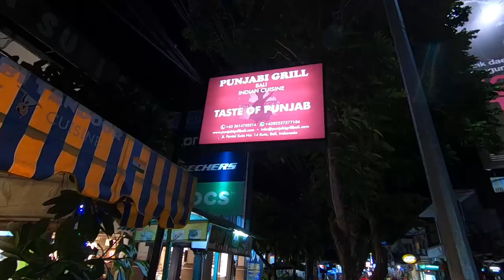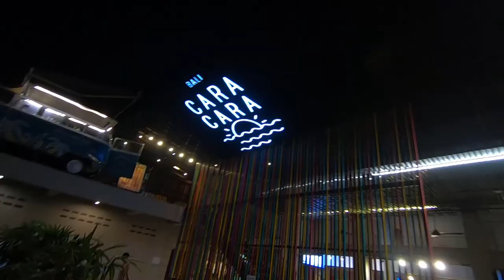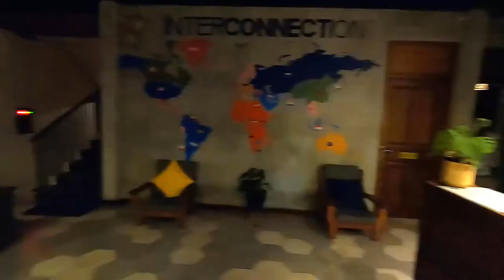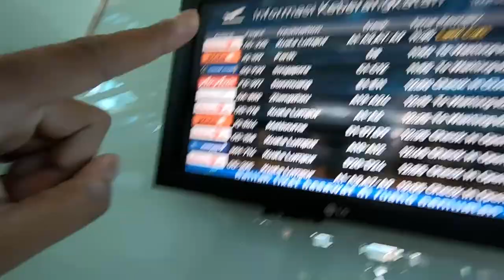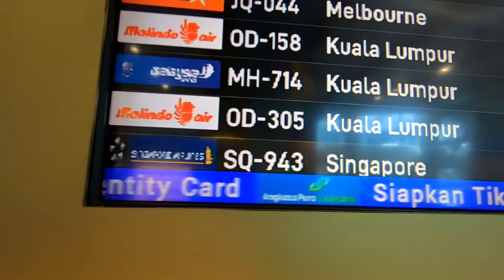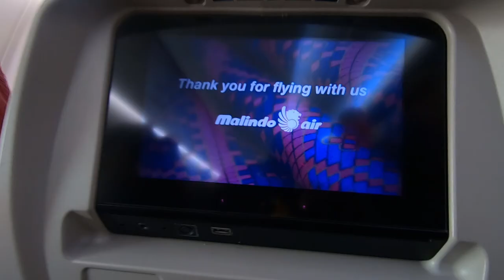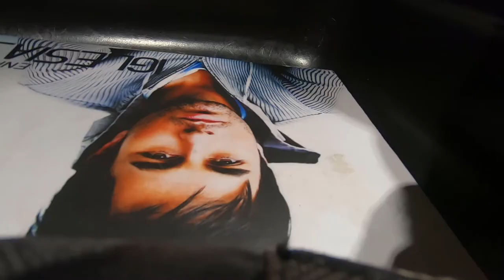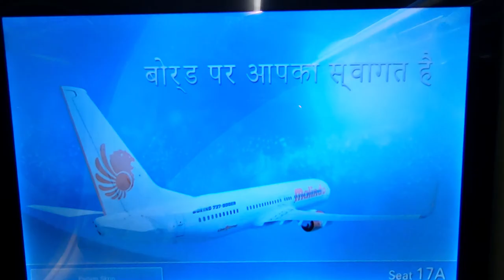POLICE threw my camera accessory! | TRANSIT VISA required?? | Last day in BALI | Indian food in BALI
Hello everyone
This is my last day in bali, and I came back to INDIA.
You will also see why did they throw my camera accessory, and some answers to the common questions related to transit visas...